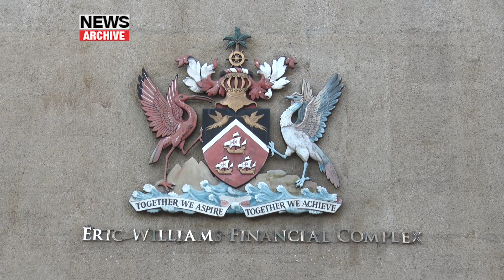Unemployment Rate Down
Latest available data from the Central Statistical Office or CSO indicates that the unemployment rate fell (year-on-year) in the third quarter of
2023.

The information is contained in Central Bank's Economic Bulletin January 2024.